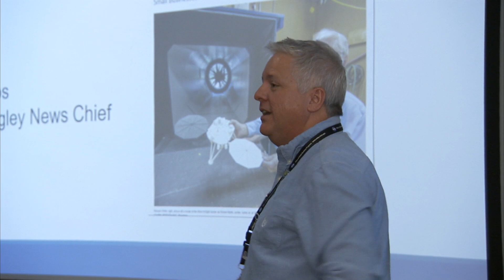NASA Teams with Businesses to Advance Technology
You normally wouldn’t associate NASA and businesses, but they play an important role in the agency. NASA has an office dedicated to making matches that align the agency’s missions with businesses that can help us complete our goals.